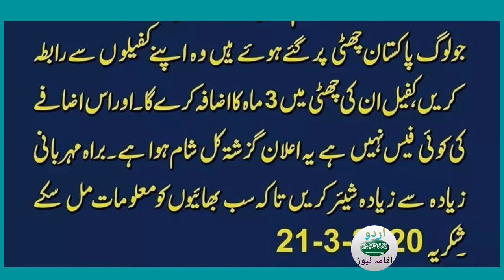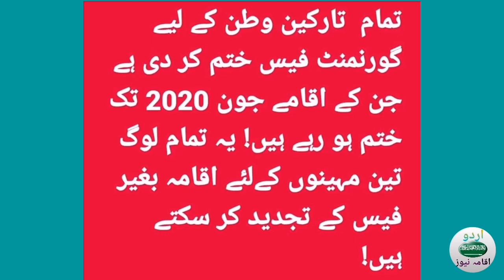Saudi Arabia Latest News(22-3-2020) About iqama Tax And exit re-entry Visa/Hindi Urdu